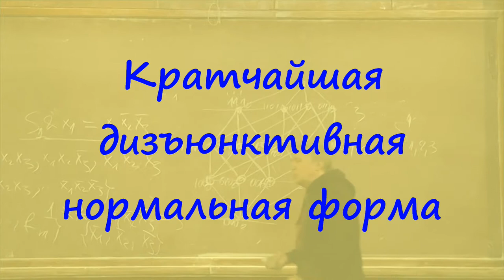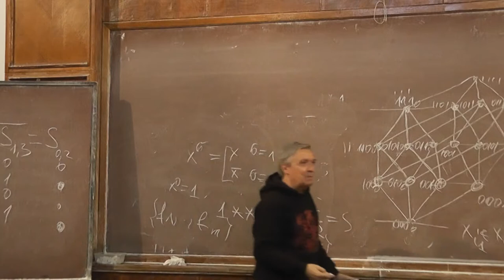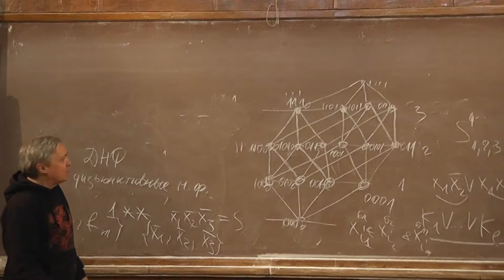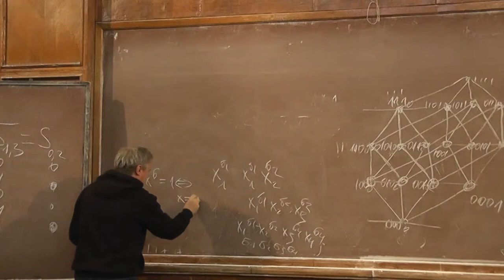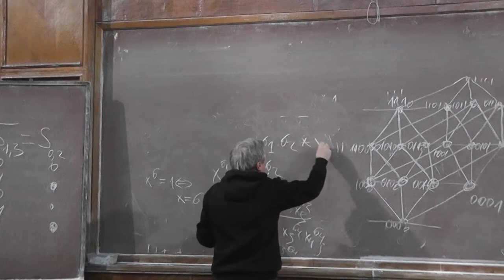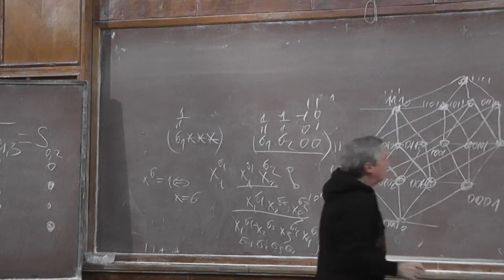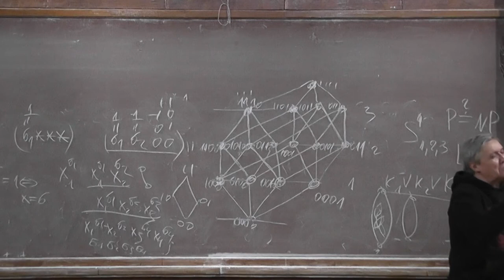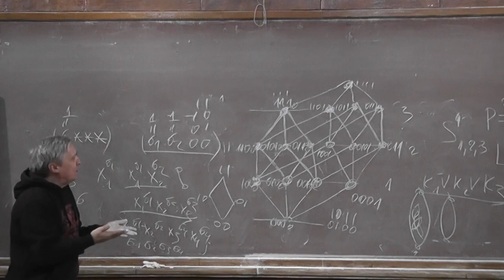10 Кратчайшая дизъюнктивная нормальная форма